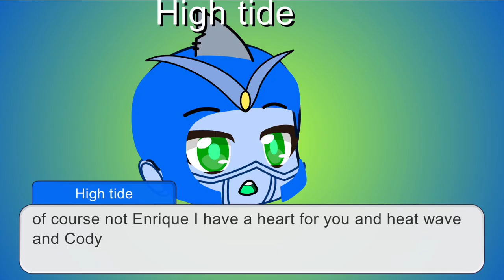Some old and new Characters // ￼ (High tide ￼￼vore out in seas￼)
This video Took me a while, but At least it’s done ￼ hope you guys like it ￼